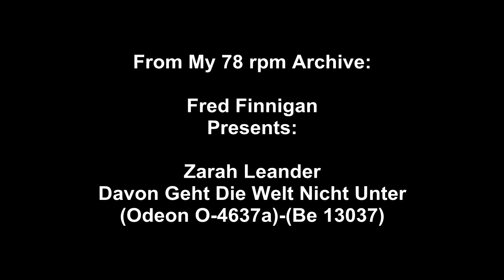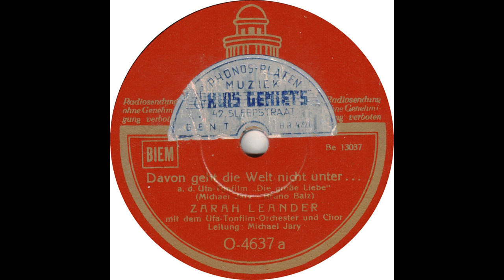Zarah Leander - Davon Geht Die Welt Nicht Unter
Zarah Leander - Davon Geht Die Welt Nicht Unter(Odeon O-4637a)-(Be 13037)